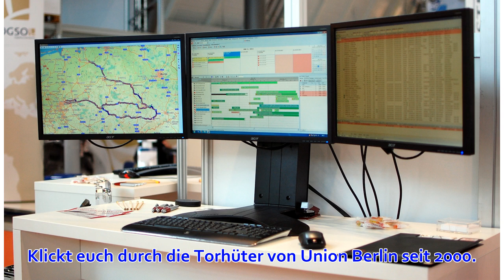Union-Heimfestung gefallen: Fokus auf Dresden – Lichtblick Polter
Steffen Baumgart jubelte nur verhalten über das 3:1 beim 1. FC Union Berlin. Der Trainer des SC Paderborn, der seit seiner Zeit als Union-Spieler zwischen 2002 und 2004 bekennender Fan der Eisernen ist, feierte den Triumph in der Wahlheimat bei seinem Lieb...